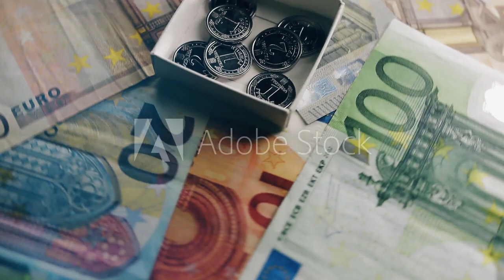Great ideas to start a small business with low investment in 2022!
By Tamilarasu J  குட்ரிட்டன்ஸ் » தமிழ் » எம்.எஸ்.எம்.இ

Published: Saturday, July 2, 2022, 19:34 [IST]

வேலைக்கு செல்லும் பலரின் கனவு சொந்தமாகத் தொழில் தொடங்கி நாமும் முதலாளியாக வேண்டும் என்பதாக இருக்கும்.
அப்படி இருந்தாலும் பலர் அதற்கு நிறைய முதலீடுகள் வேண்டும் அல்லது தங்களுக்கு ஒவ்வொரு மாதம் குறிப்பிட்ட அளவு பணம் தேவை என பிஸ்னஸ் கனவை ஓரம் வைத்துவிட்டு வேலைக்கு சென்று மாதம் சம்பளம் வாங்குவதையே குறிக்கோளாக வைத்து இருப்பார்கள்.
ஆனால் குறைந்த முதலீட்டில் செய்யக்கூடிய தொழில்களும் உள்ளன. அதுபற்றி இங்கு விளக்கமாகப் பார்க்கலாம்.

டிஜிட்டல் கல்வி
வேகமாக வளர்ந்து வரும் ஐடி உலகில் பலரும் வேலை செய்யும் இடங்களில் பல்வேறு மென்பொருளில் கை தேர்ந்தவர்களாக இருப்பார்கள். அதையே ஒரு படிப்பாக மாற்றி ஆன்லைனில் வீடியோவாக வெளியிடுவது, அல்லது ஆன்லைனில் கற்றுக்கொடுப்பதன் மூலம் பெரும் முதலீடு இல்லாமல் தொழில் தொடங்கலாம்.

கைவினை பொருட்கள்
உங்களுக்கு கைவினை பொருட்கள் செய்யும் திறன் உள்ளது என்றால், அதை உற்பத்தி செய்துவிட்டு ஆன்லைனில் விற்க பல்வேறு இணையதளங்கள் செயலிகள் உள்ளன. இதற்கும் பெரிய முதலீடு தேவை இருக்காது.

இன்ஃபுலியன்சர் மார்க்கெட்டிங்
சமூக வலைத்தளங்களில் நீங்கள் எப்போதும் ஆக்டிவாக இருப்பீர்களா? உங்களை லட்சம் கணக்கானவர்கள் பின்பற்றி வருகிறார்களா. அப்படியானால் இன்ஃபுலியன்சர் மார்க்கெட்டிங் உங்களுக்கு ஏற்ற தொழில் ஆகும். பல்வேறு நிறுவனங்கள் இப்போது தங்களது தயாரிப்புகளை விரைவாக வாடிக்கையாளர்களிடம் கொண்டு செல்ல இன்ஃபுலியன்சர் மார்க்கெட்டிங் செய்பவர்களைத் தான் தேடி வருகிறார்கள்.
பேக்கரி
உங்களுக்கு சமையல் செய்ய பிடிக்கும் என்றால் பேக்கரி, அல்லது சிறிய அளவில் உணவை வீட்டிலேயே தயாரித்து விற்கலாம். இது போன்றவர்களை ஊக்குவிக்கவும் ஆன்லைனில் பல்வேறு இணையதளங்கள் உள்ளன.
புத்தகம் எழுதுதல்
உங்களுக்கு நன்றாக எழுத வருமா? அப்படியானால் சொந்தமாகப் புத்தகம் எழுதி அதை அச்சிட்டு விற்பனை செய்வது எல்லாம் பழைய கதை. இப்போது புத்தகங்களை எழுதி நேரடியாக அமேசான் கிண்டல் உள்ளிட்ட செயலிகளில் பதிவேற்றி அவற்றை விற்கலாம்.
ஆன்லைன் காபி / டீ கடை
விவிதமக காபி, டீ போட தெரியுமா உங்களுக்கு. அப்படியானால் அதற்கான ஒரு மெனுவை உருவாக்குங்கள். ஆன்லைனில் விற்பனை செய்யுங்கள்.
விளம்பரம் / டிஜிட்டல் மார்க்க்கெட்டிங்
எந்த ஒரு தொழில் செய்துவந்தாலும் அதை விளம்பரம் செய்ய வேண்டும் நிறைய மக்களிடம் கொண்டு செல்ல வேண்டும் என்பது முக்கிய பிரச்சனை. அது உங்களுக்கு தெரியும் என்றால் அதற்கான சேவையை நீங்கள் வழங்கலாம். பல்வேறு சிறு நிறுவனங்கள் தங்களது பொருட்களை சந்தையில் மக்களிடம் கொண்டு செல்ல டிஜிட்டல் மார்க்கெட்டிங் சேவையை நாடுகின்றனர்.
ஆன்லைன் பேஷன் ஸ்டோர்
நீங்கள் விதவிதமாக அடைகளை வடிவமைக்கும் திறன் படைத்தவர் என்றால் அதையே ஆன்லைனில் விற்பனை செய்து பணம் சம்பாதிக்கலாம். மேலும் ஷாப்பிஃபை உள்ளிட்ட சேவைகளை வைத்து சொந்தமாக இ-காமர்ஸ் இணையதளம் அல்லது செயலிகளையும் உருவாக்கி சொந்த பிராண்டையே நீங்கள் உருவாக்கலாம்.